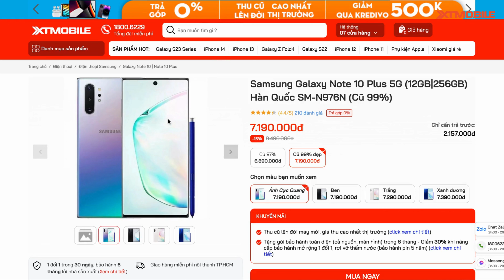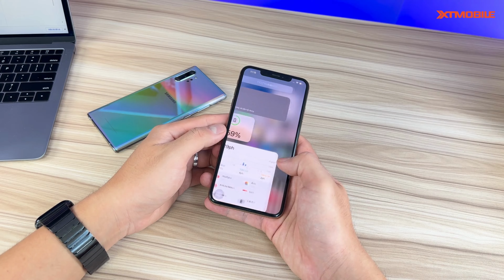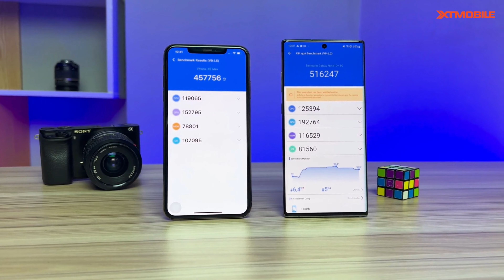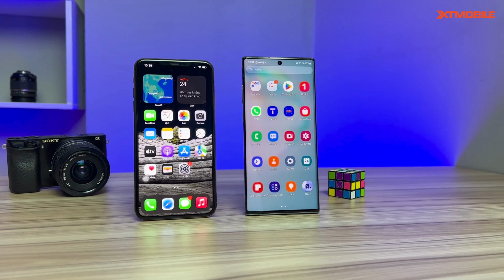Máy Cũ 7 Triệu | iPhone Xs Max Hay Galaxy Note 10 Plus ?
Samsung Galaxy Note 10 Plus và iPhone Xs Max là 2 chiếc điên thoại flagship cũ, hãy cũng mình so sánh Galaxy note 10 plus và Xs max  để xem đâu là chiếc điện thoại nào đáng sở hữu nhất ở thời điểm hiện tại nhé

⭐ Chi nhánh XTMobile tại TPHCM và Đồng Nai​ ⭐
⚡ CN1: 437 Quang Trung, Phường 10, Quận Gò Vấp, TP.HCM
⚡ CN2: 666-668 Lê Hồng Phong, Phường 10, Quận 10, TP.HCM
⚡ CN3: 421 Hoàng Văn Thụ, Phường 2, Quận Tân Bình, TP.HCM
⚡ CN4: 43 Lê Văn Việt, Phường Hiệp Phú, Quận 9
⚡ CN5: 50 Trần Quang Khải, Phường Tân Định, Quận 1, TP.HCM
⚡ CN6: 396 Nguyễn Thị Thập, Phường Tân Quy, Quận 7, TP.HCM
⚡ 1000 Phạm Văn Thuận, Phường Tân Mai, TP. Biên Hòa, Đồng Nai